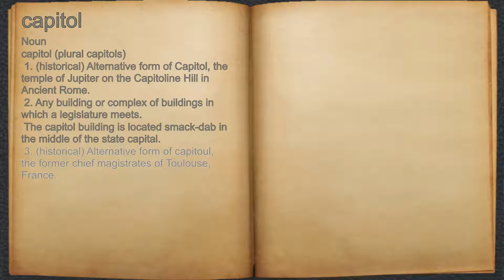What does capitol mean?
A spoken definition of capitol.

Intro Sound:
Typewriter - Tamskp